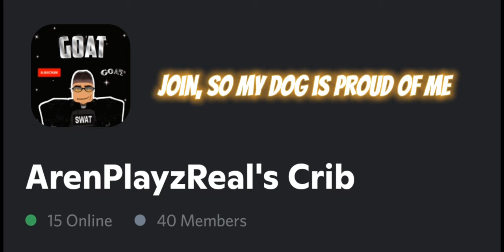What is ETS? - BA's Education Training Services (Sharkuses' British Army) (ROBLOX)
Today in video I showed What is ETS? Which showed what the Education Training Services Do? Which regiment in the sharkuses british army is your favorite?

0:00 - Introduction
0:10 - Uniform Regulation
0:23 - Exclusive Facilities
0:48 - Benefits
1:05 - Purpose
1:24 - Requirements
1:34 - Rank Structure
2:14 - Personal Opinon